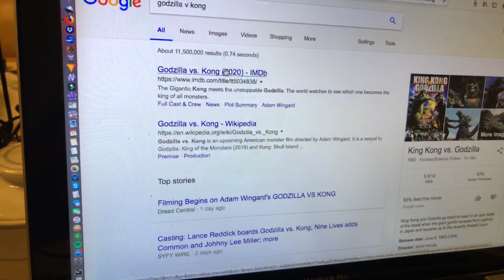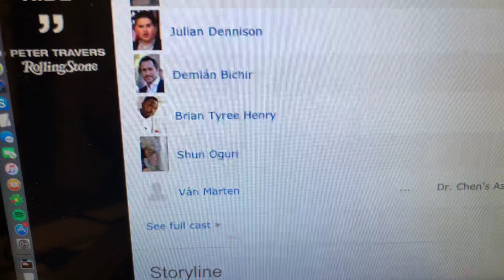Godzilla vs Kong Filming In Hawaii, Then Atlanta, For 2020 Release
Zennie62 Godzilla vs Kong Filming In Hawaii, Then Atlanta, For 2020 Release

Adam Wingard is in Hawaii as the director with a huge assignment: Godzilla vs. Kong.  This remake of the most famous giant monster movie in history marks the third leg of movies in Legendary’s “Monsterverse”.

After Kong: Skull Island, and the upcoming Godzilla: King of The Monsters In 2019, Godzilla vs Kong picks up with an interesting story.  It’s not just about the two monsters fighting but about a human group focused on getting rid of all of the earth’s monsters.

Here's the official synopsis:

In a time when monsters walk the Earth, humanity’s fight for its future sets Godzilla and Kong on a collision course that will see the two most powerful forces of nature on the planet collide in a spectacular battle for the ages. As Monarch embarks on a perilous mission into uncharted terrain and unearths clues to the Titans’ origins, a human conspiracy threatens to wipe the creatures, both good and bad, from the face of the earth forever.”